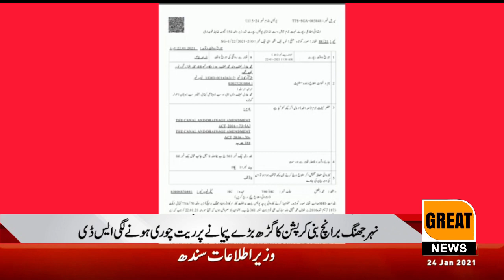گوجرہ سے نہر جھنگ برانچ بنی کرپشن کا گڑھ بڑے پیمانے پر ریت چوری ہونے لگی